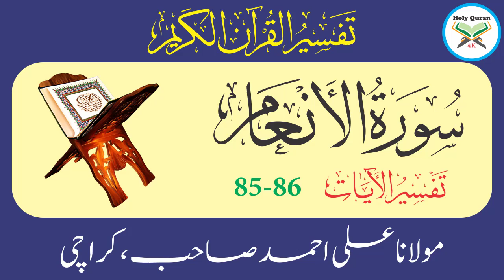Surah Anaam Verses 85-86 | Urdu Translation Tafseer By Maulana Ali Ahmed Karachi | Holy Quran 4K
Surah Anaam Verses 85-86